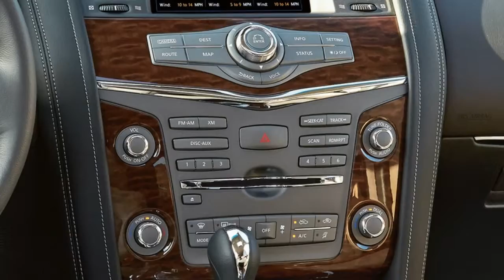[WATCH NOW] SUV 2018 Nissan Armada New Feature's test drive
New SUV, Nissan Armada 2018 his thing is classic body-on-frame SUV through and through. Walking up to it is like approaching a Clydesdale, and I feared it wouldn't be as easy to maneuver. Fortunately, some of the traditional SUV characteristics actually
make it fairly easy to thread through the city. Visibility is excellent, Even putting the seat as low as possible, you're still sitting up high, and you're looking through tall, upright glass all-around. The corners are easy to spot, and the steering is very light, so you don't have to wrestle it in slow motion to test drive it.

I can't speak to the Armada's off-road abilities, but at least on-road, it's a solid, unexceptional drive that's sure to be appreciated by SUV die-hards. But for average buyers, a more modern, unibody, possibly car-based crossover may actually provide a better everyday experience.